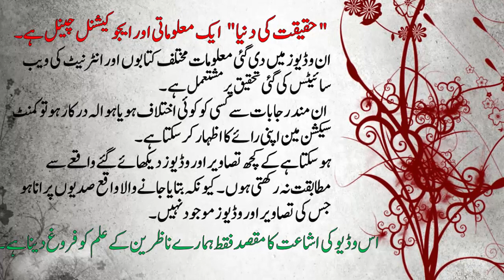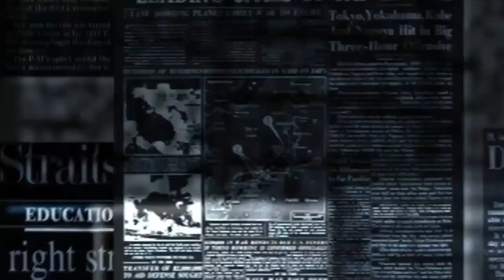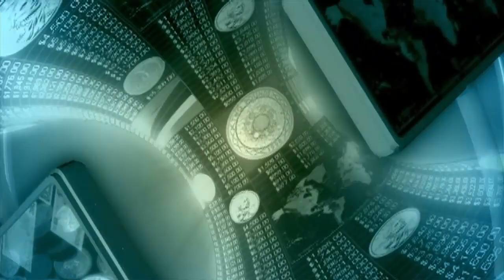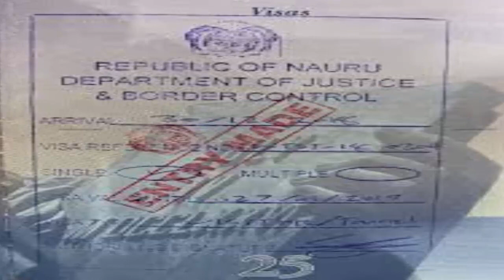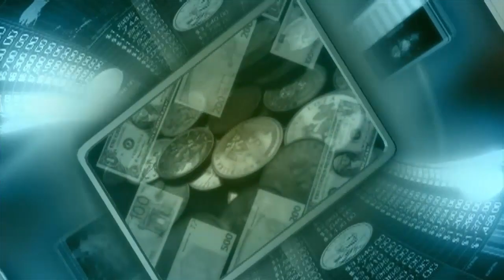Nauru Island Documentary - Nauru World's Wealthiest Country Lost Everything - Urdu Documentary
Nauru Island Documentary - Nauru World's Wealthiest Country Lost Everything - Urdu Documentary . Check Out The Rise and Fall of Nauru Country .